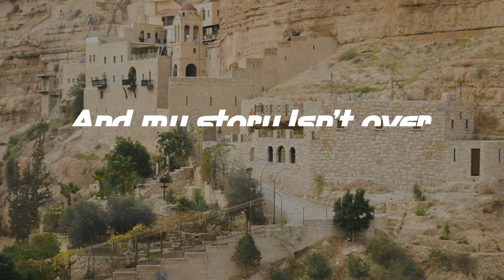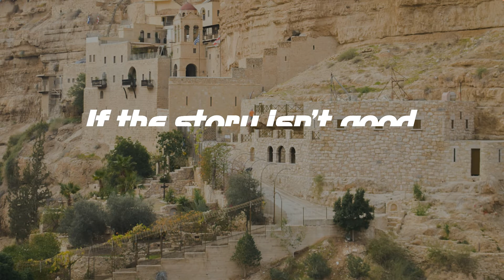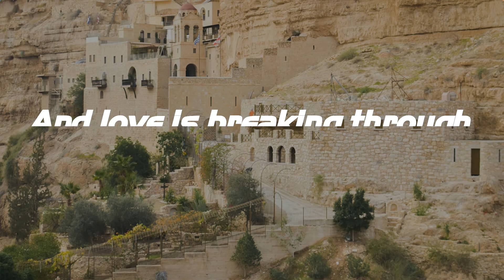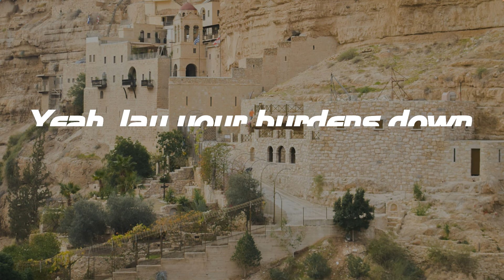The Father's House - Cory Asbury (Lyrics)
The Father's House - Cory Asbury